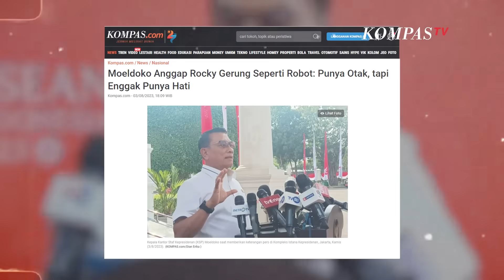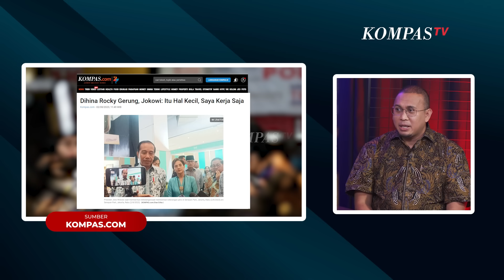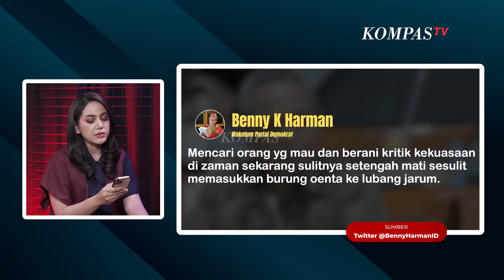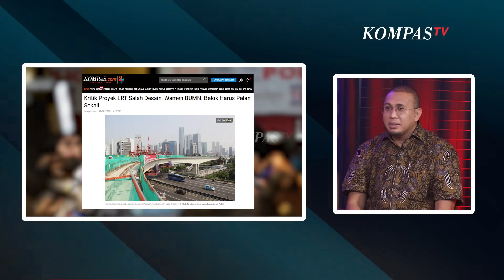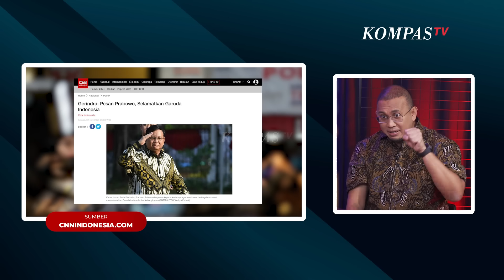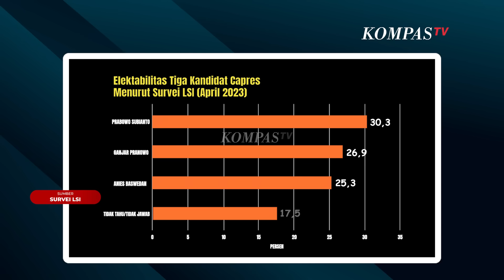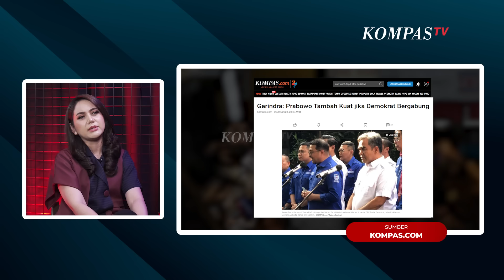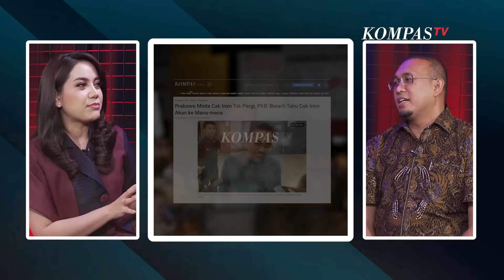[FULL UNCUT] 🔥 Kritikan Pedas Rocky Gerung ke Jokowi Jadi Bola Panas | Livi On Point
JAKARTA, KOMPAS.TV - Masyarakat dibuat gaduh akibat ucapan kritik Rocky Gerung yang dinilai menghina Presiden Joko Widodo. Sehingga kurang lebih ada 13 laporan yang masuk dan diproses oleh Bareskrim Polri.

Kepala Staf Kepresidenan, Moeldoko mengatakan ucapan Rocky termasuk ke dalam bentuk penyerangan kepada pribadi Jokowi. Bahkan Moeldoko mengatakan bahwa Rocky Gerung di remote oleh pihak tertentu seolah seperti robot.

Siapakah pihak yang dimaksud oleh Moeldoko meremot Rocky Gerung? Kira-kira apa yang jadi fokus atas kecaman dari para pelapor?

Dimana kita ketahui saat Pilpres 2019 dulu, Prabowo dan Rocky berada dalam satu kubu yang sama dan berlawanan dengan kubu Jokowi.

Lantas,  Politisi Gerindra sekaligus Juru Bicara (Jubir) Tim Pemenangan Prabowo Subianto, Andre Rosiade mengatakan kritikan Rocky Ibarat “Bola Panas” bisa merusak kendurian Pilpres 2024.

Seberapa pengaruh itu kah kritikan Rocky Gerung bisa merusak kendurian Pilpres 2024? Lalu bagaimana sikap Prabowo ataupun Gerindra?

Sampai saat ini Prabowo belum ketok palu soal sosok Cawapres yang dipilih untuk  mendampinginya di Pilpres 2024. Andre Rosiade mengatakan rekan-rekan gresrut akar rumput di lapangan telah memberi dukungan ke Prabowo karena sikap Jokowi yang condong beri dukungan ke Bacapres Gerindra itu.

Lalu, apakah sebenarnya Jokowi sudah beri ucapan secara langsung maupun tersirat ke Prabowo, soal Gibran jadi Cawapres Prabowo? Atau apakah selama ini Golden Tiket Bacawapres Prabowo tengah diperebutkan antara Ketum PKB, Muhaimin Iskandar (Cak Imin) dengan Anak Jokowi Gibran Rakabuming Raka?

Saksikan selengkapnya Livi On Point episod “Kritik Rocky ke Jokowi jadi Bola Panas“ tayang hanya di Kanal Youtube KompasTV.